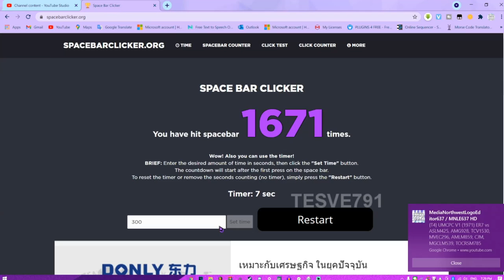I didn't know what to post today so here's me spamming the space bar for 5 mins straight